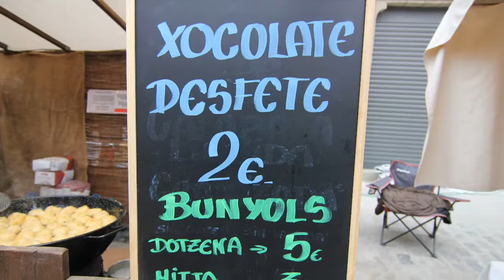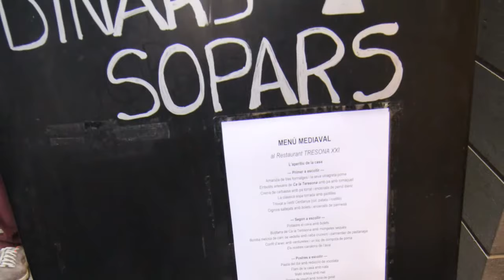Vendedores medievales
Vendedores medievales en la feria de
 Vich​ o Vic, Diciembre 2017
Vich​ (oficialmente y en catalán Vic) es un municipio español, capital de la comarca de Osona, situado en la provincia de Barcelona (comunidad autónoma de Cataluña). Ha sido escrito tradicionalmente durante siglos en catalán como Vich, grafía que se conserva en el apellido. También hay localidades de igual nombre en Francia y Suiza. La población de Sentforas forma también parte del municipio desde los años 1940.